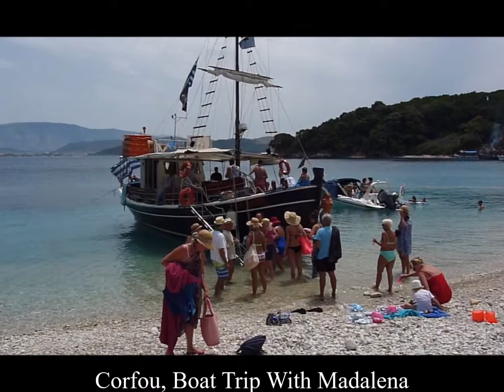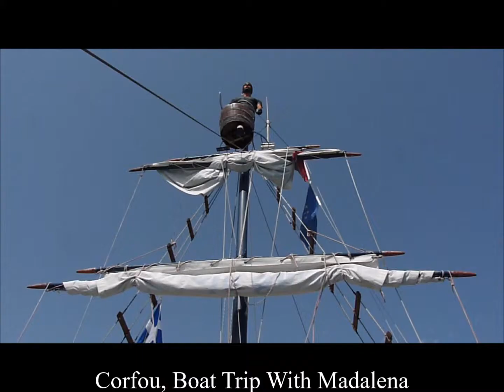CORFU BOAT TRIP With MADALENA, 2018, Greece, Grèce, Diaporama, Corfou, by Chris & @HabariSalam +